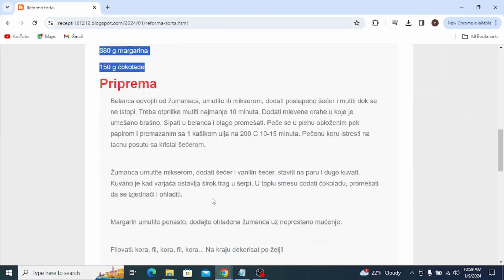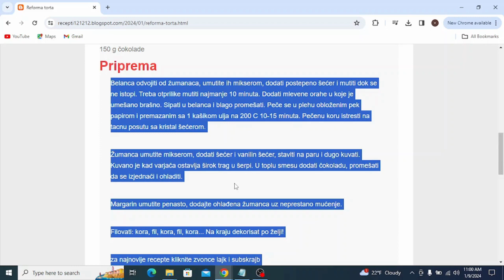Reforma torta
torte,
torte ivanjica,
tortelini,
torte akcija,
torte andjelcic,
torte arandjelovac,
torte aman,
torte ana i elza,
torte aurora,
torte arilje,
torte autici,
torte bez pečenja,
torte beograd,
torte barbie,
torte banja luka,
torte brze,
torte bez secera,
torte barbi,
torte barbike
torte cena
torte crvena zvezda
torte cenoteka
torte cokoladne
torte coolinarika
torte cacak
torte crtezi
torte coko moko
torte dekoracija
torte decije
torte dis
torte dinosaurus
torte duga
torte dinosaurusi
torte domace
torte dostava
torte elza
torte elza i ana
torte eskom
torte elsa
torte elsa i ana
torte elegantne
torte emily
torte eponuda
torte fudbal
torte fudbalske
torte fudbalski teren
torte frozen
torte fudbaleri
torte farma
torte fortnite
torte flert nis
torte fondan
torte folklor
torte gelato
torte gomex
torte gotove
torte golub
torte gradiliste
torte gala
torte hulk
torte heineken
torte herceg novi
torte harmonika
torte ignjo
torte idea
torte jednorog
torte jagodina
torte jednorog sa slagom
torte jednostavne
torte jeftine
torte jez
torte jeni
torte jednorog slike
torte kragujevac
torte kremaste
torte kraljevo
torte koje se mogu zamrznuti
torte krusevac
torte kragujevac cena
torte kupovne
torte kolaci
torte ljubav i ja
torte lidl
torte leskovac
torte lipa nis
torte lazarevac
torte lol
torte leptir
torte loznica
torte lepe
torte lopta
torte maxi
torte mozart
torte motori
torte mladenovac
torte meda
torte novi sad
torte nis
torte najlepse
torte partizan
torte podgorica
torte pancevo
torte posne
torte prodaja
torte princeze
torte pinterest
torte pozarevac
torte quad
torte quark-sahne
torte quadrate
torte quark
torte quarkcreme
torte qimiq
torte recepti
torte rodjendanske
torte recepti bez pecenja
torte roda
torte recepti cokoladne
torte ronaldo
torte recepti kremaste
torte ruma
torte recepti sa slikama
torte roblox
torte stamevski
torte slike
torte traktor
torte torte
torte tik tok
torte tropic
torte tom i dzeri
torte traktori
torte trnava promet
torte tsv
torte trebinje
torte tivat
torte univerexport
torte ukusi
torte uzice
torte u obliku broja
torte ukrasavanje
torte ukrasene cokoladicama
torte vanilica
torte vocne
torte vragolic
torte valjevo
torte vidikovac
torte vozdovac
torte vrbas
torte vrste
torte vranje
torte vuk
torte winx
torte wien
torte winks
torte wolt
torte wien bestellen
torte werl
torte wikipedia
torte wednesday
torte cake
torte youtube
torte automobili
torte auto
torte aleksandra
torte akullore
torte ariel
torte ananas
torte audi
torte al cioccolato
torte asmr
torte apfel
torte brojevi
torte bez kora
torte cetvrtaste
torte crtani
torte cokoladne recepti
torte challenge
torte cokoladne jednostavne
torte čizkejk
torte chocolate cake
torte cheesecake
torte cocomelon